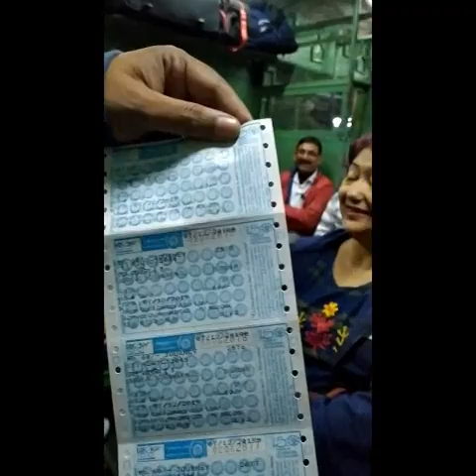Kaikhali & Jharkhali tour Dec 2019